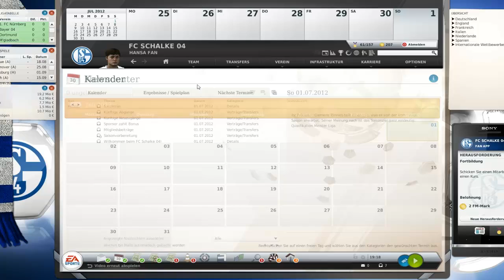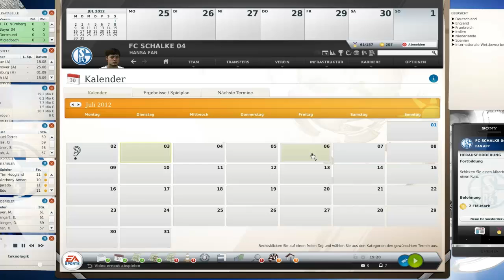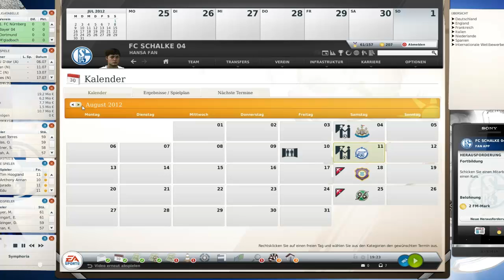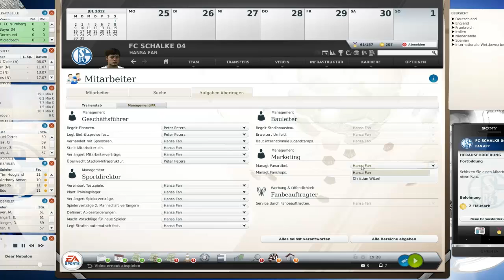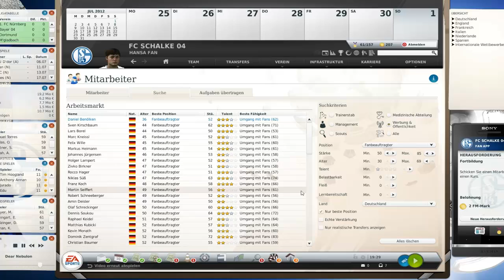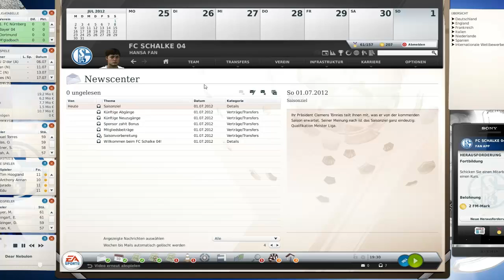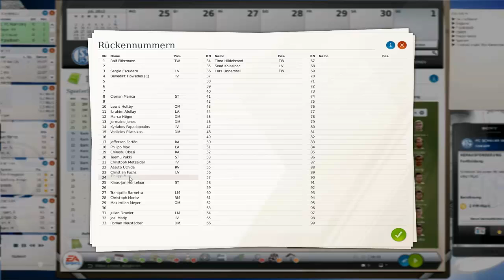Fußball Manager 13 Let's Play # 002 // Kader- und Vorbereitungsplanung